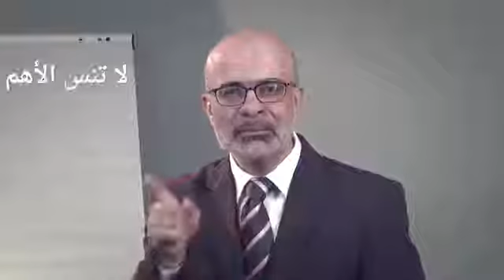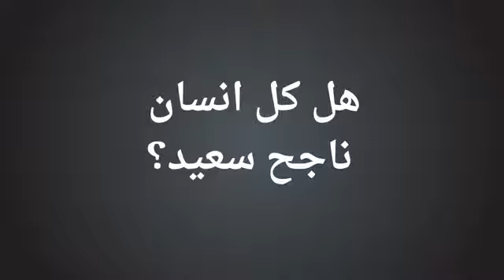محاور النجاح الستة د يوسف صيداني 1-2 ماهي محاور النجاح الستة ؟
الحقوق محفوظة للجامعة الامريكية بيروت AUB
.سيعطيك الدكتور يوسف صيداني في هذا القسم شرحاً مبسّطاً ومختصراً عن محاور النجاح الستة التي سنقوم بدراستها معاً من خلال هذا المساق.